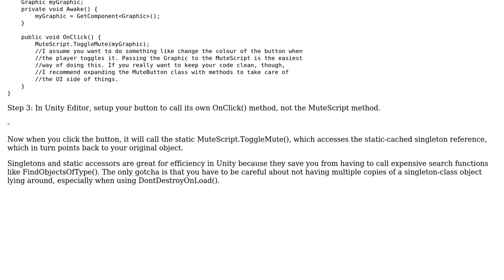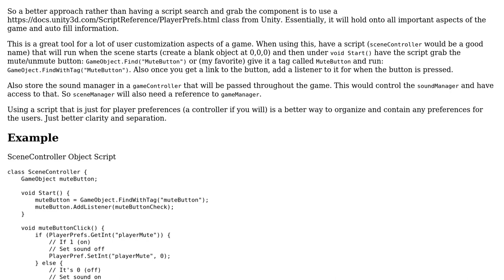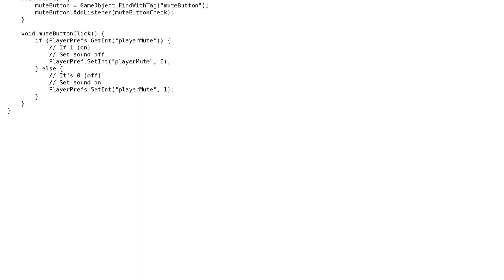Keep Links between two gameObjects when scenes change in unity (2 Solutions!!)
Keep Links between two gameObjects when scenes change in unity

With thanks & praise to God, and with thanks to the many people who have made this project possible! | Content (except music & images) licensed under CC BY-SA | Music | Images & others | With thanks to user Spencer Pollock user Samih EL SAKHAWI user Nat Ng and the Stack Exchange Network Trademarks are property of their respective owners. You are responsible for your own actions.